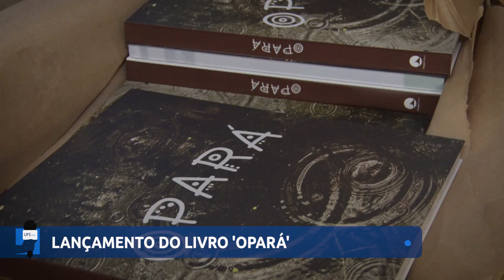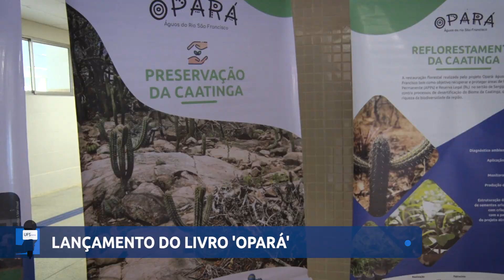Lançamento do livro 'Opará'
O lançamento do livro Opará marcou a conclusão da segunda etapa do projeto que restaurou duzentos hectares de caatinga entre os municípios de Canindé de São Francisco e Poço Redondo e também realizou o monitoramento dos rios São Francisco e Jacaré.

Saiba como foi o evento na reportagem de Gabriela Rosa, da Rádio UFS!

Produtora Audiovisual (PROAV) | Sistema Universitário de Radiodifusão Sonora Educativa (SURE)